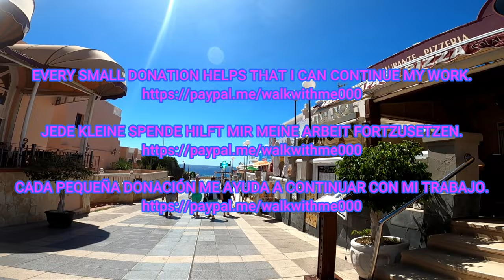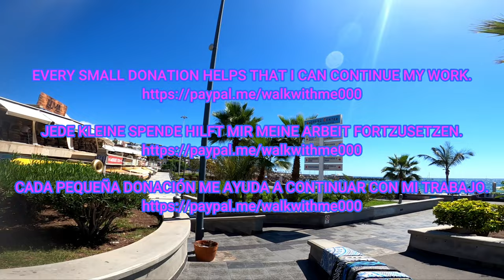Tenerife - Is Costa Adeje the best place to vacation? - January 2023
Costa Adeje, Tenerife, January 2023. Hey guys, come with me for a walk in Costa Adeje.  Let's take a look around how the mood is here in January.  What is your favorite place on Tenerife?

Costa Adeje, Teneriffa, Januar 2023. Hey Leute, kommt mit mir auf einen Spaziergang in Costa Adeje.  Schauen wir uns mal um, wie die Stimmung hier im Januar ist.  Was ist euer Lieblingsort auf Teneriffa?